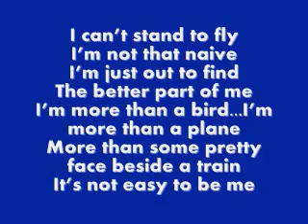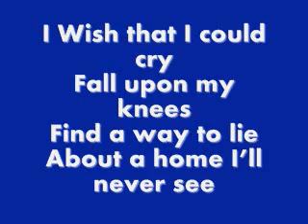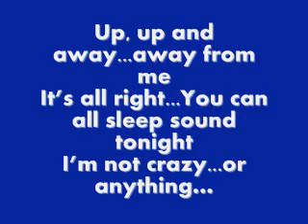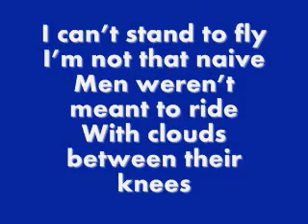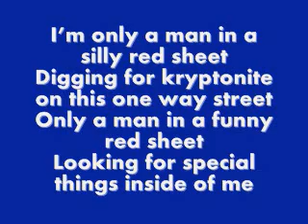Superman With Lyrics- Five for Fighting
subscibe,